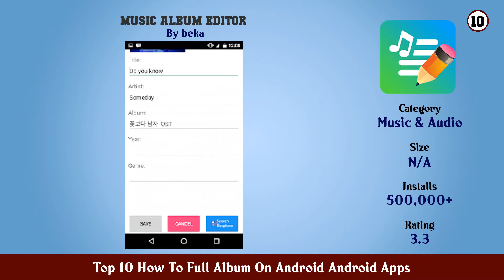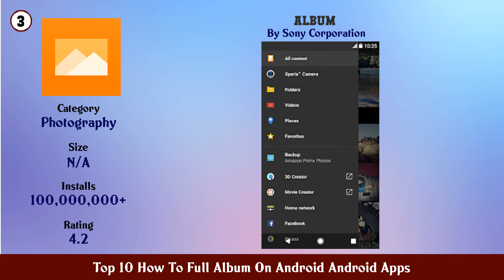Top 10 How To Full Album On Android Android Apps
Find the links below to download and install from Google Play Store:

List of top Top 10 How To Full Album On Android Android Apps:

11. Spotify Stations Streaming music radio stations

10. Music Album Editor

8. Photo Gallery Album

7. FrostWire Torrent Downloader Music Player

6. FamilyAlbum Easy Photo Video Sharing

5. Album Cover Finder

4. Album Player

3. Album

2. Audiomack Download New Music Offline Free

1. Album Art Changer